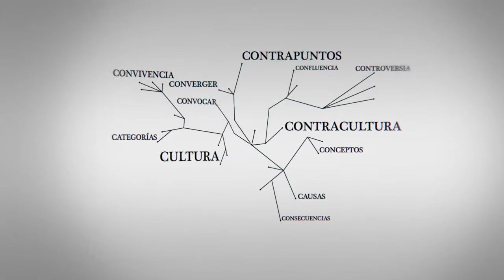Rildo Marques Oliveira: "Todos os grupos de exterminio são formados também por policiais militares"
Rildo Marques Oliveira, Brasil. Coordenador Geral do Movimento Nacional de Direitos Humanos. Entrevista realizada en el marco del "Foro Mundial de Derechos Humanos" desarrollado en Brasilia, del 10 al 13 de diciembre de 2013.